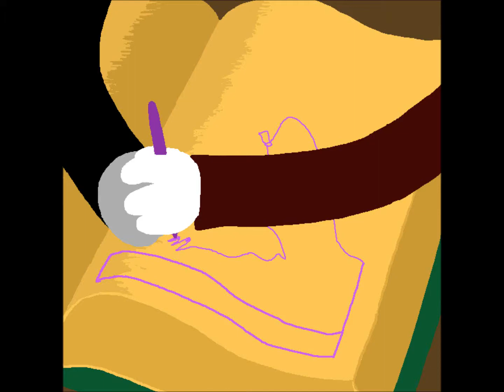Homestuck Change Your Mind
All American Rejects - Change Your MInd